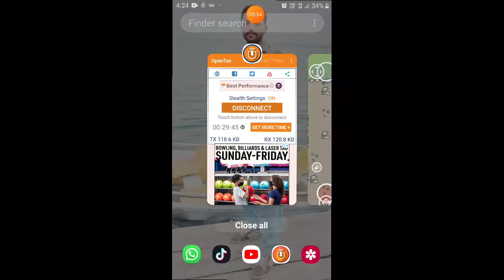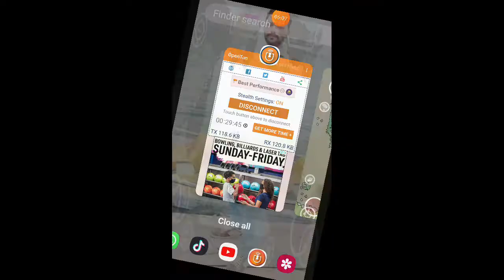Gujarati Gangster in Pubg Games Player Pakistan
Gujarati Gangster   People    Gangster  Games